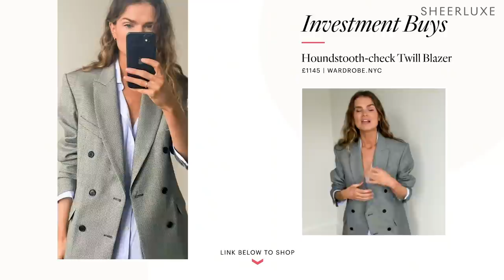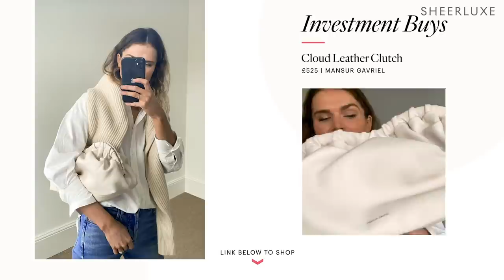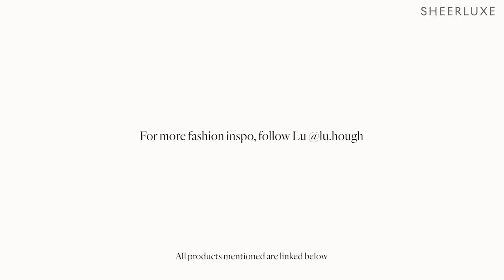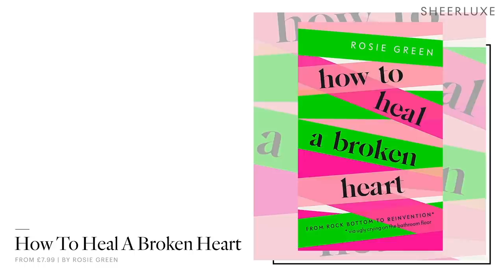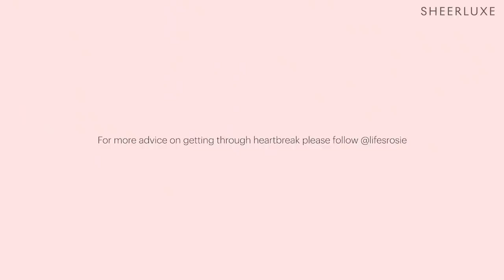Designer Fashion Investment Pieces & Beauty Q&A | SheerLuxe Show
Today, Charlotte Collins returns to the studio for the first time in 2021 to bring you a SheerLuxe Show full of great content. First up, SL’s Style Director Lu Hough shows us the five key pieces worth investing in – if you’re looking for key wardrobe styles that will work season after season, she has the heroes for you. Then, make-up artist extraordinaire Zoe Taylor is here to answer all your burning beauty & skincare questions, before journalist Rosie Green chats with Georgie about the breakdown of her marriage and the techniques she used to survive it. Plus, if you’re in need of a bit of breakfast inspo, we have some fresh new ideas to share and, finally, Heather is back with her first Hot List of 2021.

Ring Light, Amazon

BEAUTY & SKINCARE Q&A WITH ZOE TAYLOR

SOMMER PYNE BREAKFAST PUDDING
INGREDIENTS
1 cup of oats
1 cup of milk
1/2 cup of flax seeds (optional)
2 x whisked eggs
2 x bananas
Blueberries, raspberries & blackberries

How to Heal a Broken Heart: From Rock Bottom to Reinvention, Rosie Green